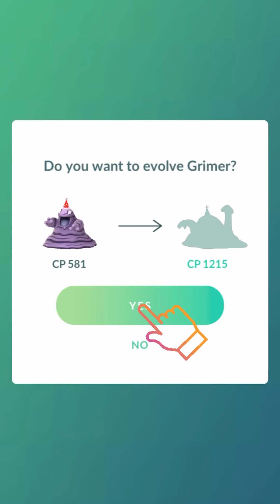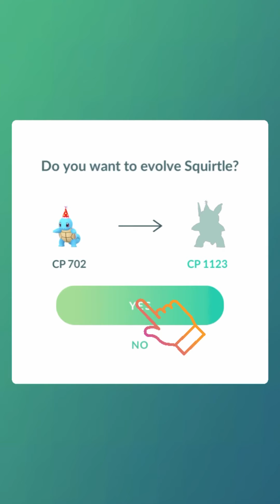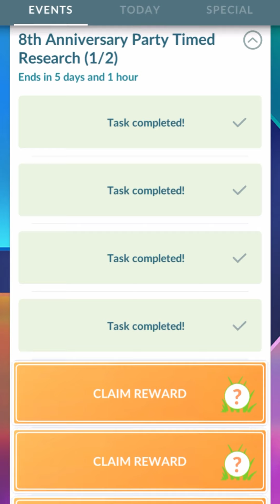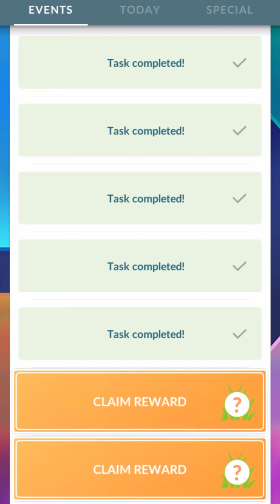How To Get ALL 15✨SHINY COSTUMED POKEMON✨Available During 8th Anniversary Party Event in Pokemon Go!